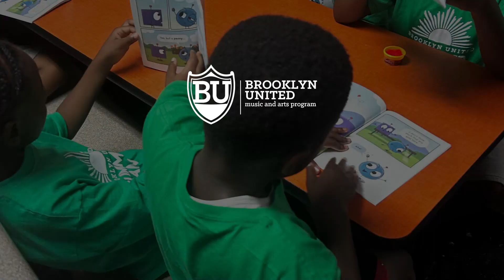Welcome to BU Summer Camp! Day 2 - Landmark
Day 2 at our Landmark site was packed with fun and learning!

They dive into activities like Reading Club, Dance Club, Drum Club, and Sports Club. 📚💃🥁🏀

Explored new interests, made new friends, and had an absolute blast!